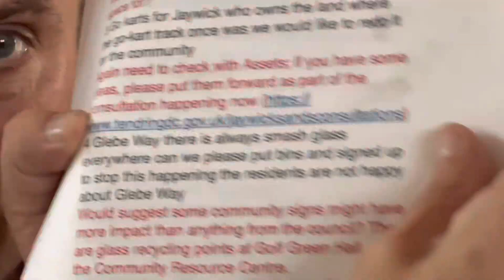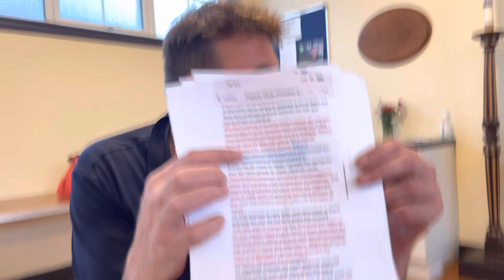Jaywick Sands Happy Club minutes for August 2 meeting 2022 Part One